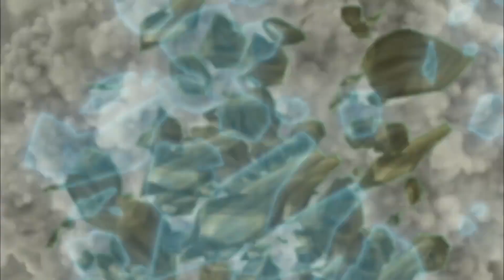Bajoterra 🔥 Roboslugs 🔥 Episodio 20 🔥 Dibujos animados para niños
Un genio loco llamado Quentin amenaza a un grupo de científicos cuando desprecian su nuevo invento, las slugs artificiales. Aunque Shane al principio logra vencerlo, Quentin regresa con un robot gigantesco invulnerable, lo cual da problemas a la banda de Shane.

Slugterra (en América latina "Bajoterra") es una serie animada de televisión creada por Asaph Fipke. Fue estrenada en Disney XD el 3 de septiembre de 2012, y en Disney XD Latinoamérica el 2013. La serie es producida por el estudio de animación canadiense Nerd Corps Entertainment. En septiembre de 2014 se estrenó la primera película llamada "Bajoterra: Maldad del Más Allá", el 03 de enero de 2015 se estrenó la película "Bajoterra: El Regreso de las Elementales", el 9 de mayo del 2015 se estrenó "Bajoterra: La hora del Babosa-fu", en junio del 2016 se estrenó la cuarta película "Bajoterra: Cavernas del Este" y seguidamente la temporada 4 terminano esta misma (cuatro ultimos capítulos) en una película llamada "Bajoterra: La venganza del Emperador".